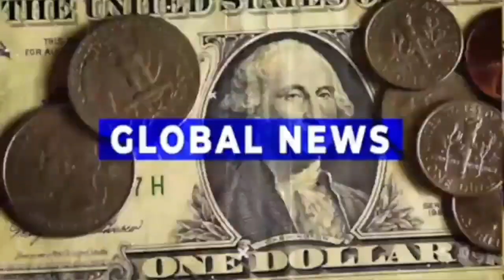ग्रीटिंग कार्ड मेकिंग प्रतियोगिता में बच्चों ने दिखाया हुनर #9534457880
ग्रीटिंग कार्ड मेकिंग प्रतियोगिता में बच्चों ने दिखाया हुनर

अशोक कुमार ठाकुर , तेघड़ा  (बेगूसराय)
एक दौर था जब नए साल बर्थडे या अन्य त्योहारों पर एक दूसरे को ग्रीटिंग कार्ड देने की परंपरा थी। लेकिन अब सोशल मीडिया के हावी हो जाने से ग्रीटिंग कार्ड की अहमियत कम अथवा लुप्त होती जा रही है। ऐसे में गुरुवार को तेघड़ा के  डॉन बॉस्को इंग्लिश स्कूलके बच्चों के बीच  नववर्ष 2024 के उपलक्ष में ग्रीटिंग कार्ड मेंकिंग प्रतियोगिता का आयोजन किया गया। जिसमें छात्र-छात्राओं ने उत्साहपूर्वक भाग लिया।
आयोजित प्रतियोगिता का शुभारंभ अनुमंडल पदाधिकारी राकेश कुमार, विद्यालय के प्रबंधक संतोष मिश्रा ने संयुक्त रूप से किया। प्रतियोगिता में आर्यभट्ट हाउस , पाणिनी हाउस एवं कलाम हाउस के बच्चों ने प्रतिभाग किया। उत्साहित छात्रों द्वारा हस्त निर्मित नव वर्ष के कार्ड को अनुमंडल पदाधिकारी को भेंट हेतु समर्पित कर नव वर्ष की शुभकामनाएं दी। साथ ही हस्त निर्मित ग्रीटिंग कार्ड की प्रदर्शनी का शुभारंभ से छात्रों के उत्साह और प्रतिभा की सराहना करते हुए अनुमंडल पदाधिकारी राकेश कुमार ने कहा कि कार्डो में कला के वास्तविक रूप के दर्शन हो रहे हें। उन्होंने कहा कि जरूरी नहीं है कि आप बाजार से महंगा सामान खरीद कर गिफ्ट करें बल्कि आप घर पर ही डिफरेंट क्रिएटिविटी दिखाकर न्यू ईयर या  अन्य फेस्टिवल में ग्रीटिंग कार्ड तैयार कर सकते हें । आयोजित प्रतियोगिता में आर्यभट्ट  हाउस से आयुष्मान कुमार ,दिव्यांका  जया कुमार । पाणिनी हाउस से मोहम्मद अमानुल्लाह, नीतीश कुमार एवं अफसाना । वही कलाम हाउस से स्मृति, शिवम ,अनुप्रिया प्रथम, द्वितीय एवं तृतीय स्थान पर रहे। विजेताओं को अनुमंडल पदाधिकारी राकेश कुमार एवं विद्यालय के प्रबंधक संतोष मिश्रा ने ट्राफी व प्रमाण पत्र देकर सम्मानित किया  और नववर्ष के मद्देनजर छात्र-छात्राओं को बुराइयां छोड़ने व कड़ी मेहनत करने की शपथ दिलाई गई। संचालन करते हुए शिक्षक अशोक मिश्रा ने कहा  कि इस प्रकार की प्रतियोगिता में भाग लेने से बच्चों का मानसिक,  बौद्धिक व शारीरिक विकास होता है। मौके पर शिक्षक गणेश प्रसाद,  कन्हैया कुमार आदि मौजूद थे